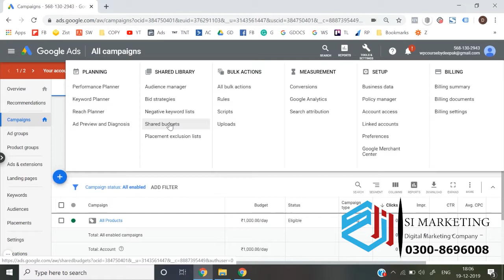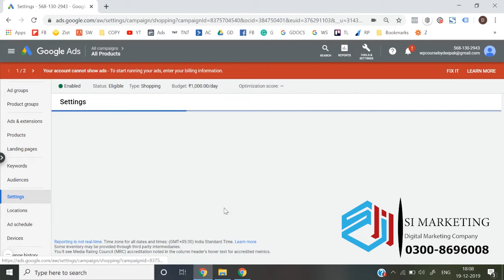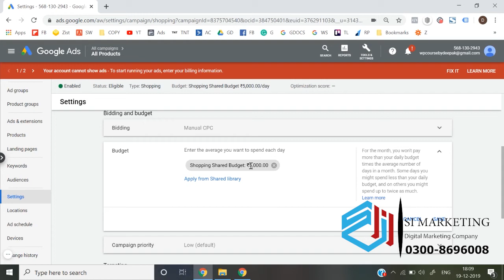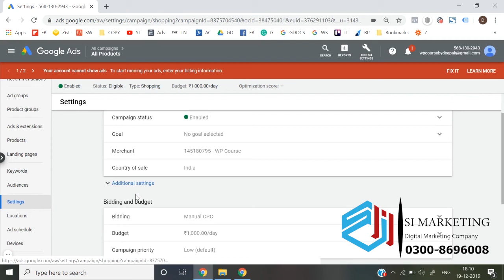How to use Shared budget in Google Ads in Urdu | Google Ads Lesson # 72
How to use Shared budget in Google Ads  in Urdu | Google Ads Lesson # 72 Accelerated Ad delivery | Standard Ad delivery

In this video, I am trying to explain about the ad delivery methods in Google Ads Accelerated Ad delivery & Standard Ad delivery & there is a complete playlist course of Google Ads coming in the form of videos.